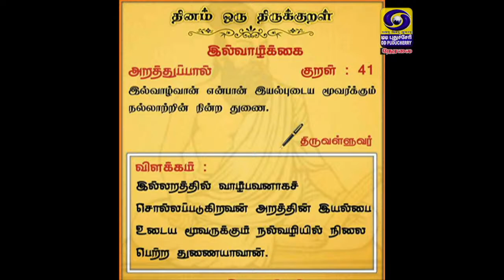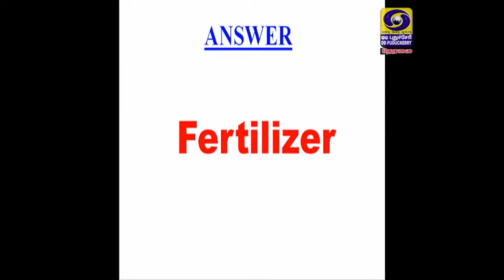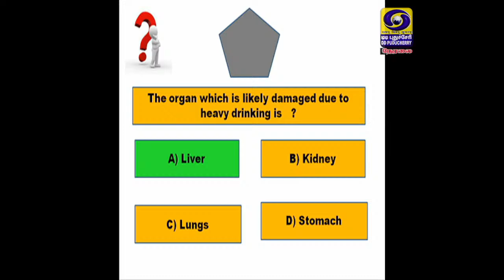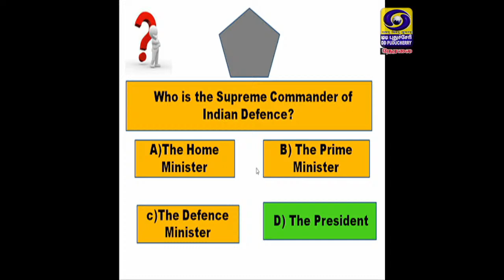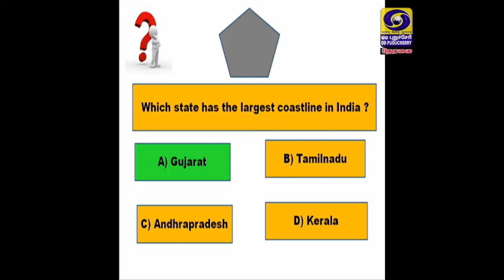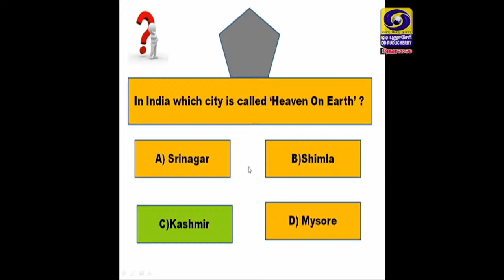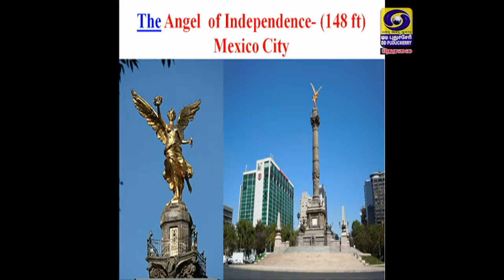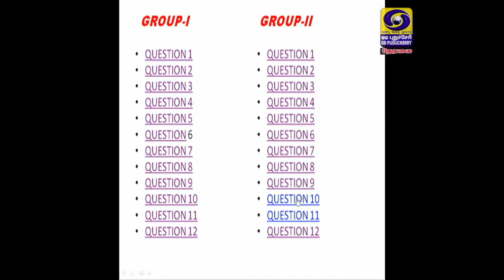Kelvikenna Bathil - Quiz | 12.11.2022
Kelvikenna Bathil  is a quiz programme. This programme is telecast every Saturday at 05:30 PM on DD Puducherry.